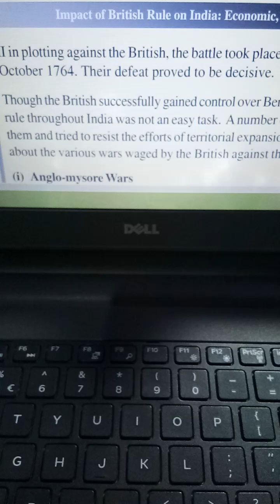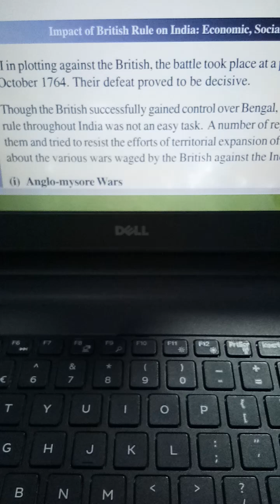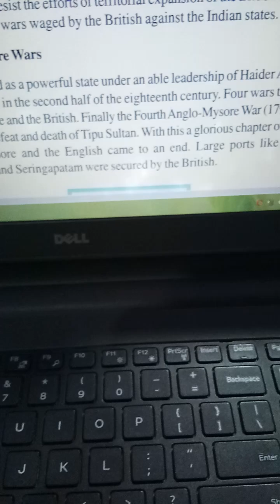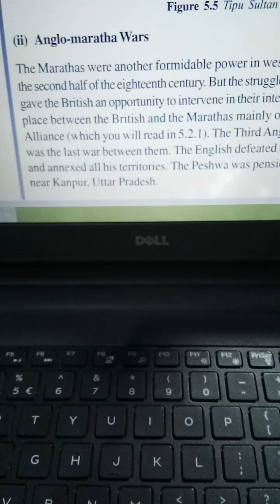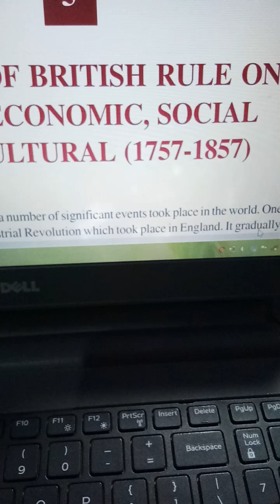Expansion of Britishers and Europeans in India (1757-1857)